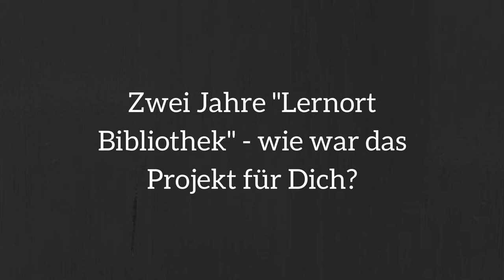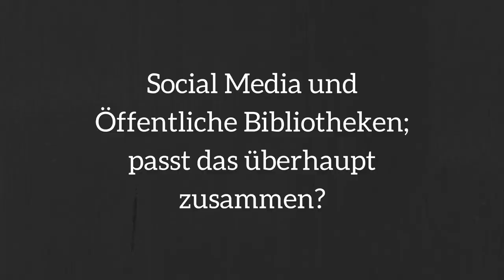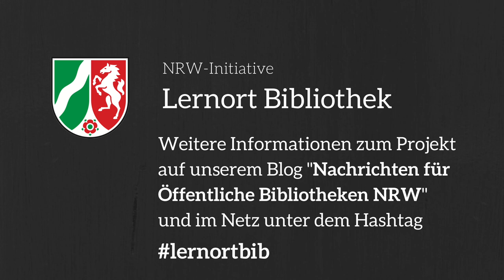Interview "Kleiner Lernort": Dirk Ehlen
Dirk Ehlen, Fachstelle für Öffentliche Bibliotheken NRW